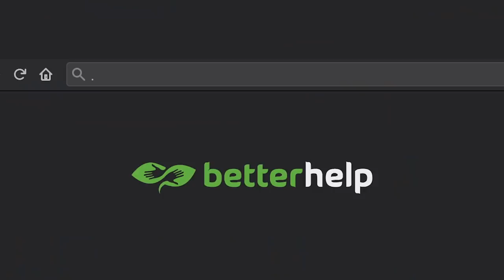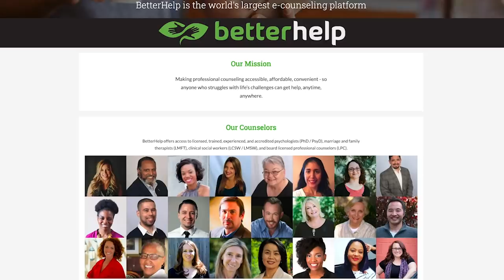The Roadmap to Fulfillment with Super Frenchie, Matthias Giraud / DEKA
“Everyone is chasing happiness. Screw happiness. Fulfillment...checks all the boxes including happiness,” says Matthias, Super Frenchie, Giraud.

Spartan Up Podcast DEKA Series hosts’ Jarod Cogswell and Yancy Culp talk with Matthias about the ethos to fulfillment. In this episode you’ll learn:

-Why is fulfillment the ultimate form of realization?
-What would Matthias say to people who aren’t maximizing who they are?
-What is mental blockage and how do you overcome it?
-How do you make your existence count?
-Not to fear fear. Feeling fear is a natural part of the human existence

Learn more about Super Frenchie:
Matthias Giraud also known as “Super Frenchie” (born on September 24, 1983) is a professional skier and B.A.S.E. jumper. He was born in Evreux, France and grew up skiing at St Gervais-les-Bains/Megeve, France. Matthias is known for combining BASE jumping with skiing and completed several first descents and ski BASE jumps across the globe including the first ski BASE jump off the Matterhorn in Switzerland. Matthias Giraud currently lives in Bend, Oregon.

CREDITS:
Producer: Ryan Warner
Host: Jarod Cogswell and Yancy Culp
Sr Producer: Marion Abrams